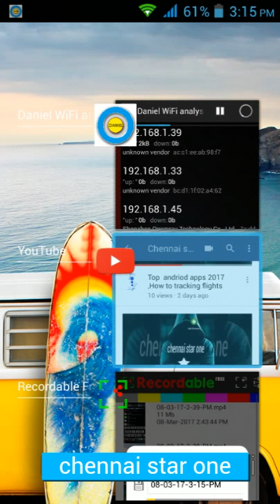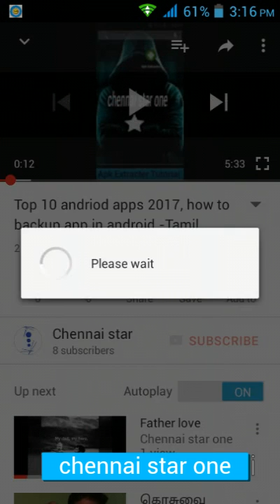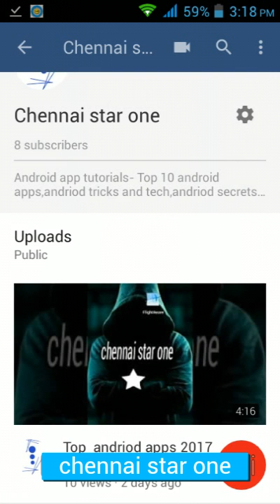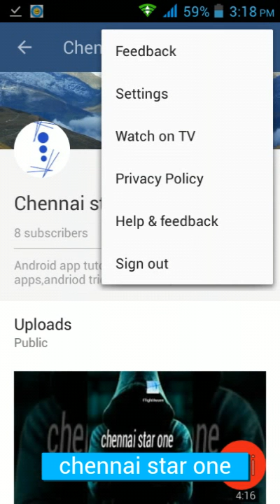Youtube video download steps in andriod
Android tricks,andriod tamil tutorials, top best android apps,Tamil android tips